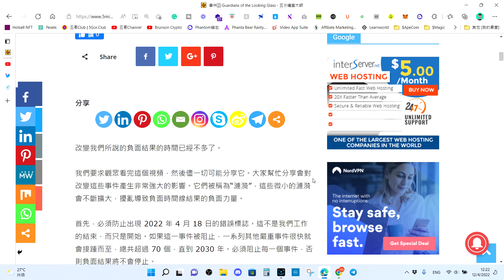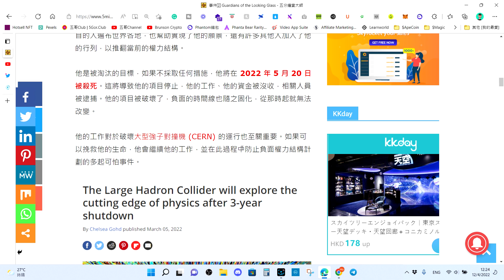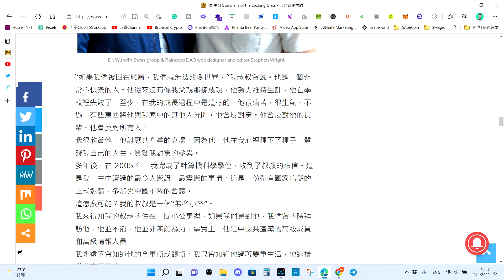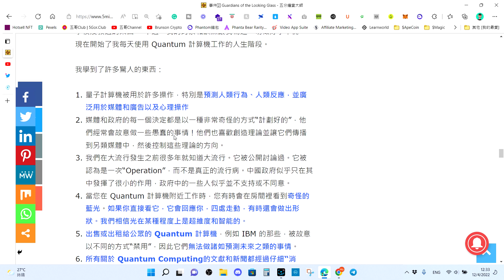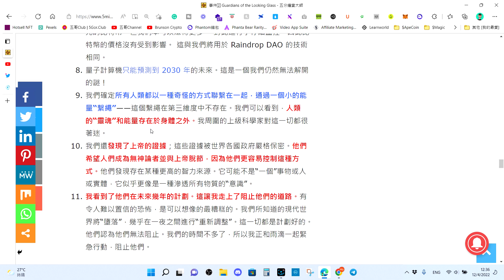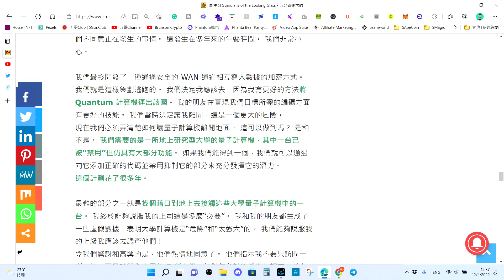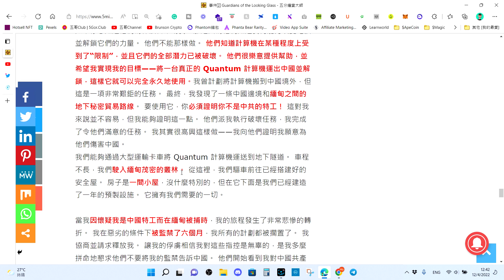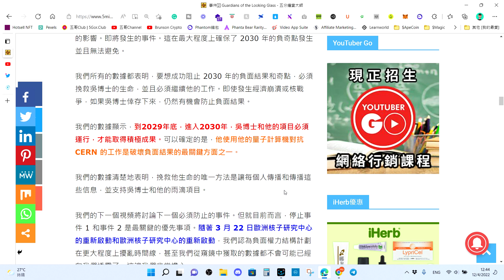🌎2030地球事件預測 #2🌎2022年5月20日 Winston Wu 博士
🌎2030地球事件預測 系列🌎